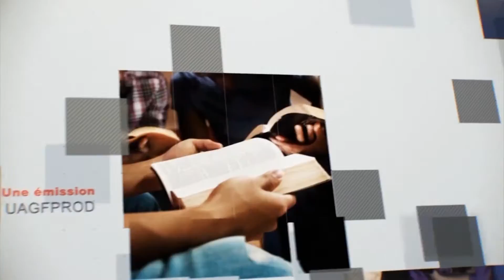Leçon 12 : Questionnaire JA, Mardi 14 Juin 2022, Investiguer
inspecter
Quelle relation les versets suivants ont-ils avec le passage principal ?

Psaume 50:14 , 15
Philippiens 4:6 , 7
Jérémie 33:3
Ephésiens 6:18
Proverbes 28:13
Quels autres récits vous viennent à l'esprit en rapport avec Jacques 5 :13-20 ?